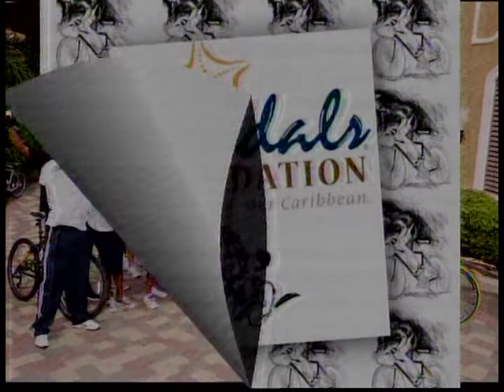Third Annual Sandals Foundation Trans Antigua Cycle Challenge SEPTEMBER 2012